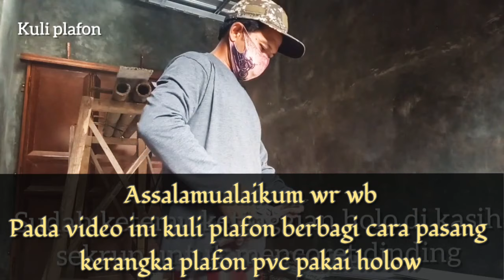tehnik pasang kerangka plafon pvc yang kuat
video cara kuli plafon memasang kerangka dari hollow untuk plafon pvc yang kuat untuk bangunan gedung ukuran 2,5 x 5 meter